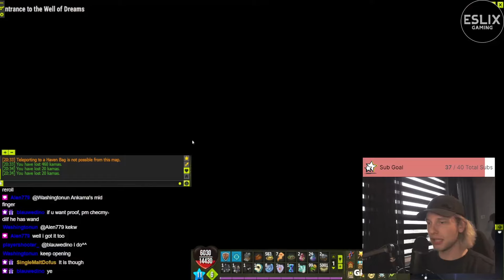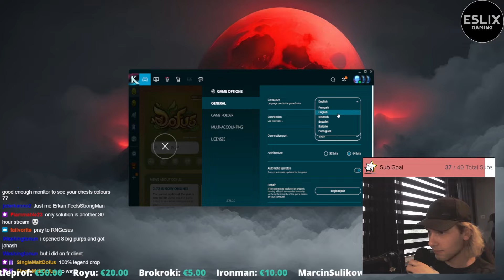Dofus - CAN WE GET THE NEW LEGENDS? - Dreams Chest Opening #14!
Hello guys,

During the past 3 weeks I managed to do 4 dreams runs from floor 200-325. I only tried to focus on the chests that would include the new legendary items. I opened them right on update day.

-Silent-Knight